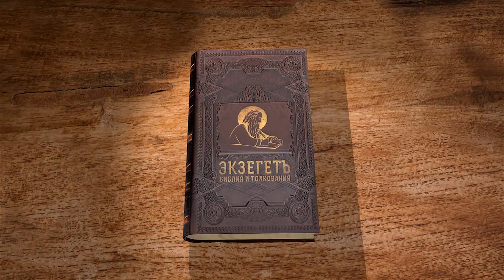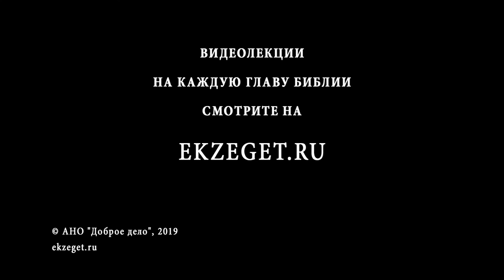Числа. Глава 18. Андрей Десницкий. Библия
Господь поставляет священников, как посредников между Ним и народом. Они примиряют народ с Богом, посредством жертв. У них нет доходов с земли: они питаются от жертвенника и их удел — Сам Господь. В Новом Завете священство дается всем верующим во Христа. Поэтому нам необходимо задать себе несколько вопросов: Как проецируются права и обязанности священников из рода Аарона на новозаветное священство? Что означает, что наш удел — Господь? Как мы несем свое служение примирения Бога с миром?